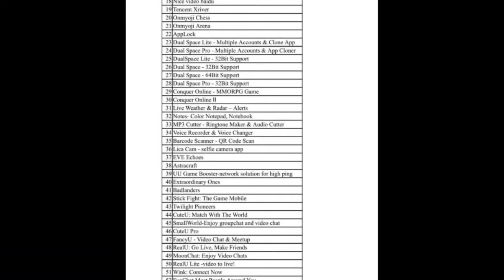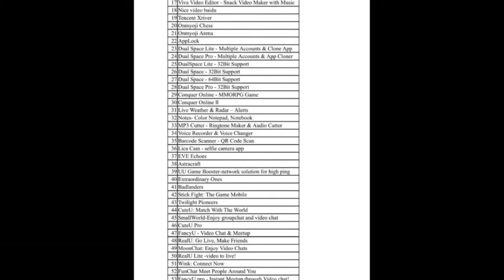Free Fire 🔥 Band Ho Gaya Kya || Free Fire Ban News || free fire ban in india@rvindSangaM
Free fire 🔥 India me ban ho gaya,
kya sahi hua ya galat , comments me jaroor batana.

√ Your Queries

√ Mention Channel

√  Important video 👇